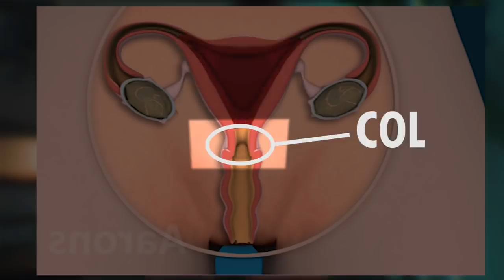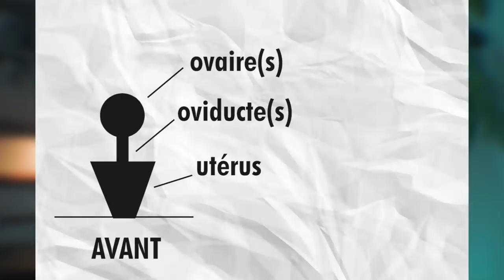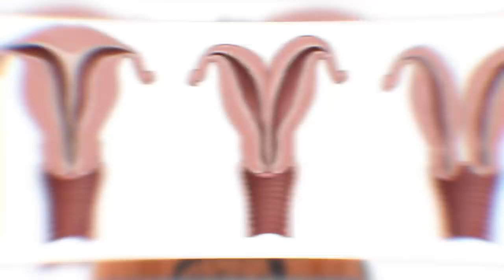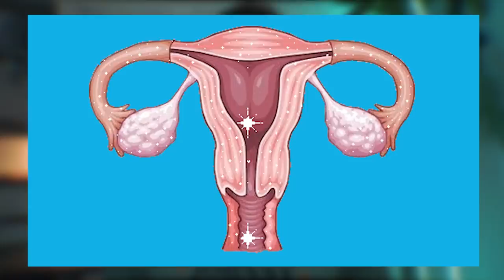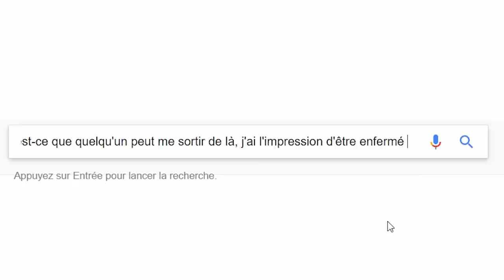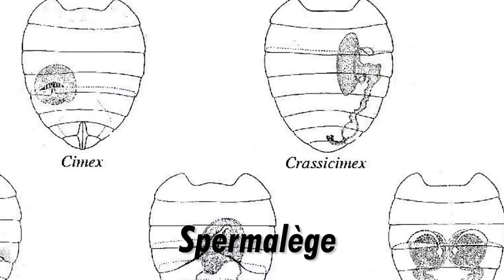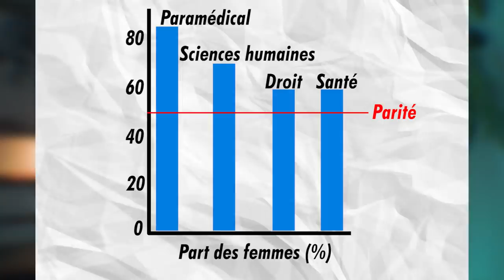À quoi sert un vagin ? - DBY #35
Impossible d'échapper aux vagins sur internet.

Soutiens la chaîne sur Tipeee pour pousser la qualité des épisodes vers le haut !

Colas et son talent naturel pour la méditation se retrouvent sur la chaîne AYEAH ! (il est drôle)

Sources (il y en a moult, donc fais toi un thé, un peu de musique, et consulte ça à la cool sous un plaid bien chaud en pensant à tous ces vagins d'animaux)

Musiques :

Debussy, petite suite.